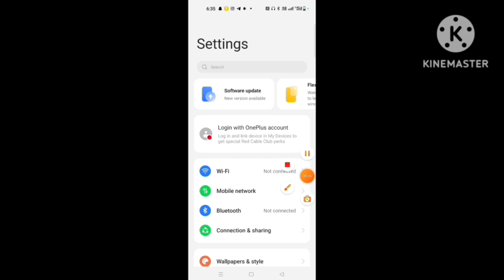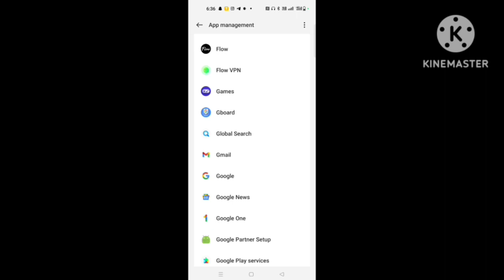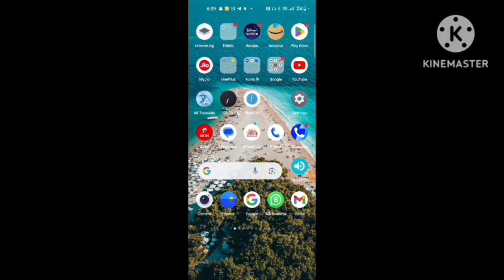mobile me message nahi aa rha hai | message nhi aa raha hai to kya kare|message not received problem